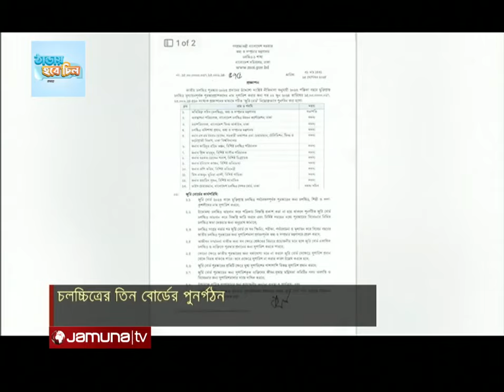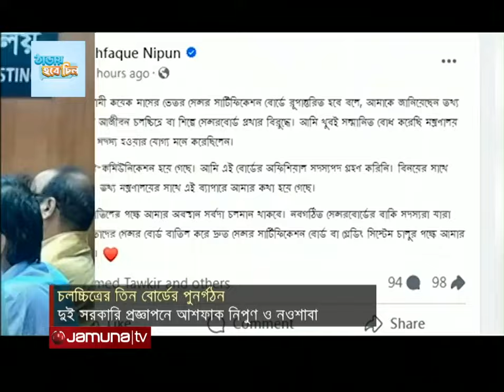পুনর্গঠন সেন্সর, জুরি ও শিল্পী কল্যাণ ট্রাস্টি বোর্ড; অগ্রাধিকার পেলেন কারা? | Reform | Jamuna TV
আওয়ামী লীগ সরকার পতনের পর থেকেই স্থবির চলচ্চিত্র অঙ্গন। বন্ধ হয়ে আছে সেন্সর ও জাতীয় চলচ্চিত্র পুরস্কার জুরিবোর্ডের কার্যক্রম। অবশেষে বাতিল করে দেয়া হলো আগের কমিটি। সম্প্রতি দুই বোর্ডের নতুন কমিটির সদস্যদের নাম প্রকাশ করে প্রজ্ঞাপন জারি করেছে তথ্য ও সম্প্রচার মন্ত্রণালয়। অন্যদিকে শিল্পী কল্যাণ ট্রাস্টি বোর্ড পুনর্গঠন করে প্রজ্ঞাপন জারি করেছে সংস্কৃতিবিষয়ক মন্ত্রণালয়। বিস্তারিত প্রতিবেদনে